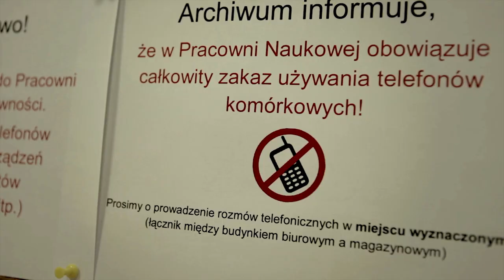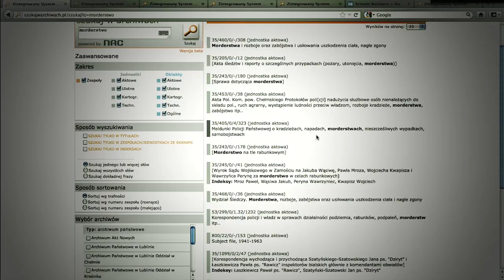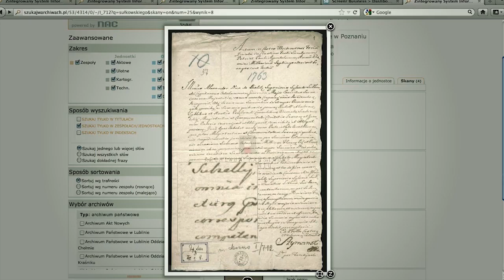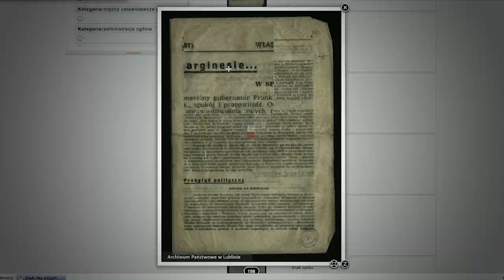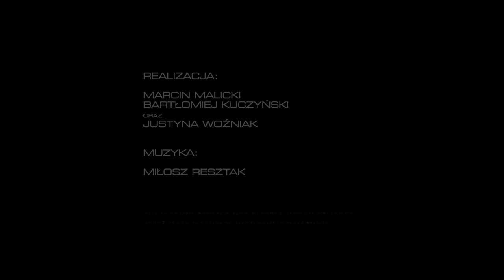Zbiory cyfrowe w Internecie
Czy dostępność online polskich zbiorów jest nam niezbędna? Czy to się opłaca? Czy polskie instytucje są otwarte na możliwość szerokiego korzystania ze zbiorów? Co trzeba zmienić?